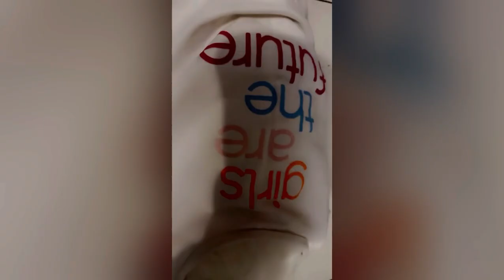Catu’s Happy Moments!..😍😻💖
photography